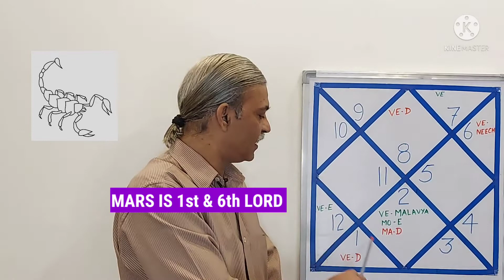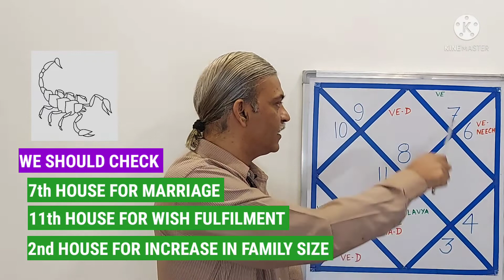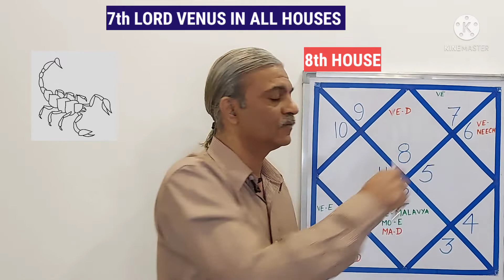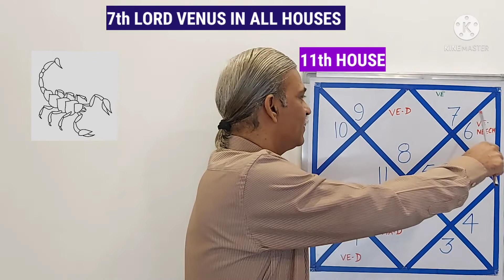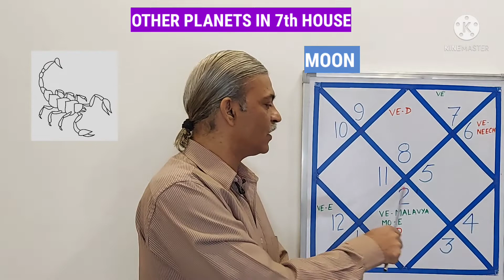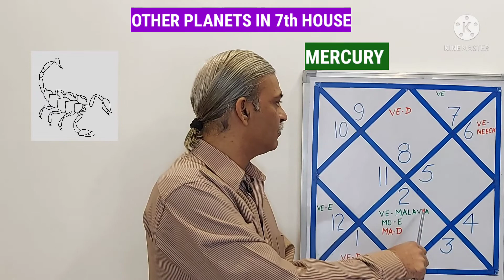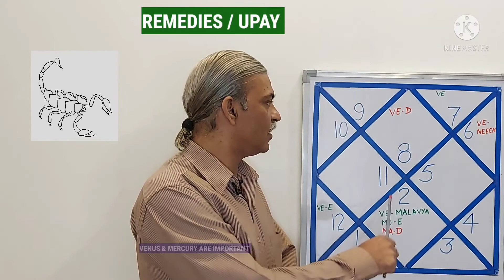Marriage in SCORPIO Ascendant in astrology - With astrology Remedies Upay and precautions.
Wing Commander Lalit Bhatia is a pilot and astrology is his passion.

Our aim is to highlight EASY REMEDIES and UPAY which will BENEFIT everyone.